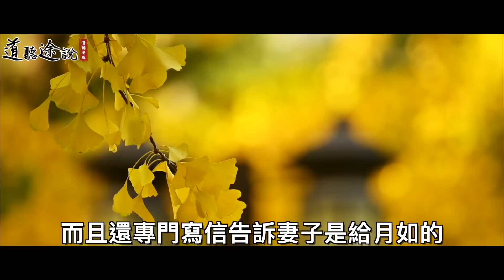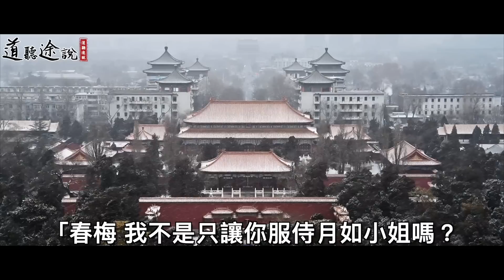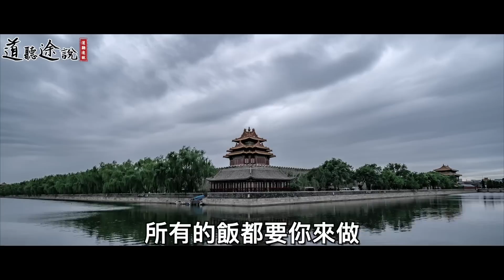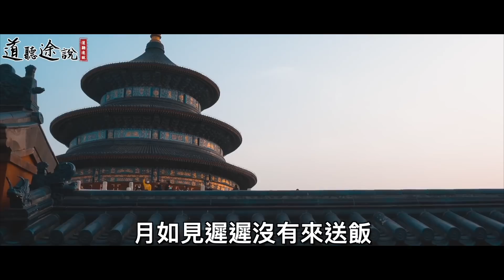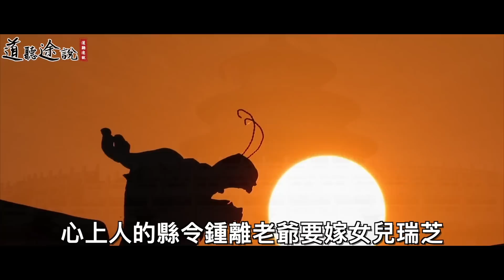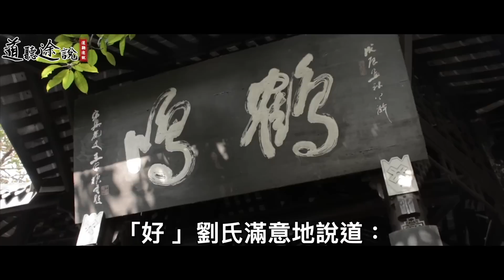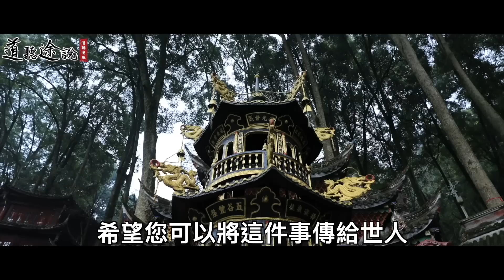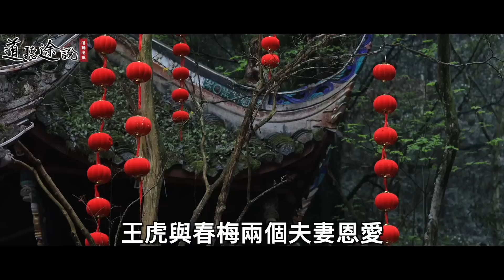縣令被人配婚要娶一個孤女！三天後一個神人托夢給他：你以後有福了！ ｜道聽途說